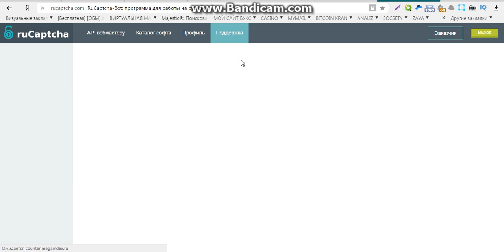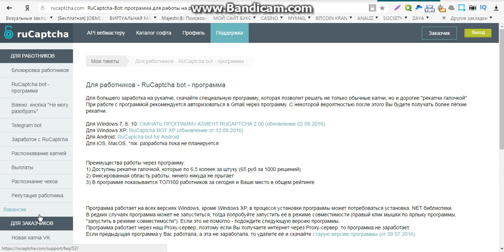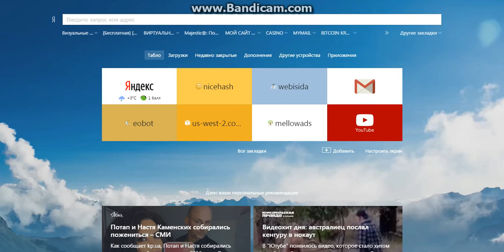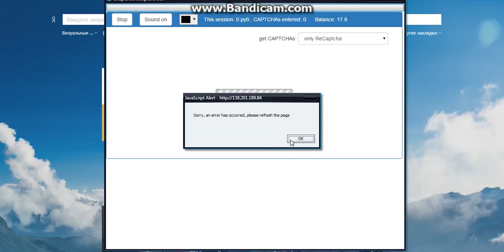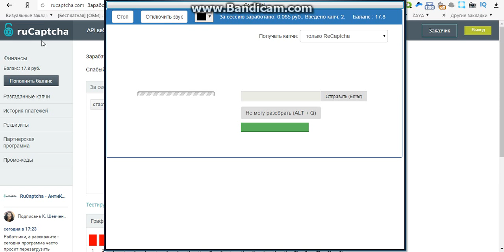заработок на андроиде без вложений 2016